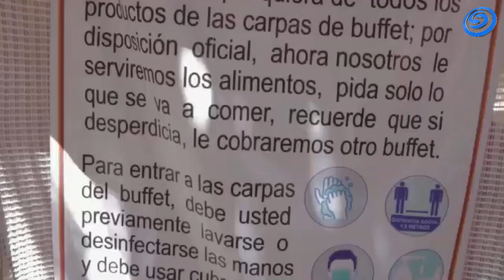VEN A DISFRUTAR EL BUFFET DE CAMPO VICTORIA ESTE FIN DE SEMANA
📍 Libramiento Jojutla-Galeana s/n Colonia centro, Galeana, Zacatepec.